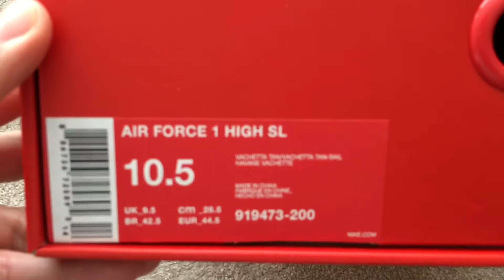Unboxing Nike Air Force 1 Premium Vachetta Tan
What's up guys? Here's my latest pick up. Ordered at the weekend and received them by Monday! That's what you call service!

These are the AF1 that dropped during the all star weekend 2017. £200 retail. The leather is premium and premium it is! I love the little detailing, box, hang tag with a little card inside, the extra 4 aglets! They're beautiful. Now most people ask if these are worth the retail price. Well my answer is, it depends what is worth for you. If you usually buy sneakers that are around £50-80, these might too high than what your normal budget and you might be expecting some sort of miraculous power coming from the sneakers for that price! lol don't expect too much. If you are used to buying a pair of Jordan's for £140-165 I would definitely say that these have a better quality than most Jordans you have ever owned. For me it's borderline to being expensive for a pair of Air Force 1. But remember the Pinnacle Jordans that retailed for way more. I think these are in the same league.

Feel free to use this video for your comparison check and if you have any questions, please hit the comment section.